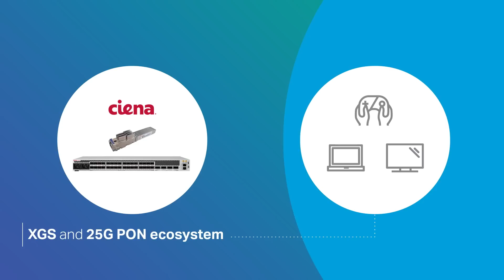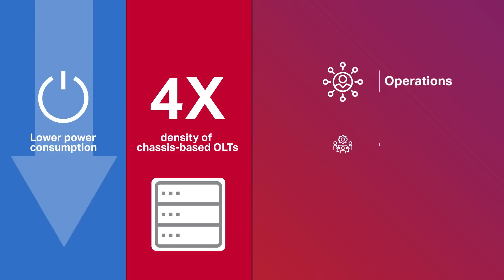Ciena Passive Optical Network (PON) Ecosystem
Ciena's PON XGS-PON ecosystem flattens traditional chassis-based PON power consumption and space while converging broadband, 5G and cloud services, where and when your customers need. All on the same Routing and Switching platform.